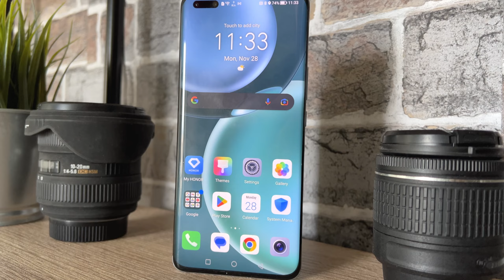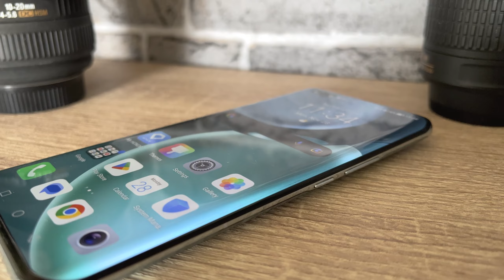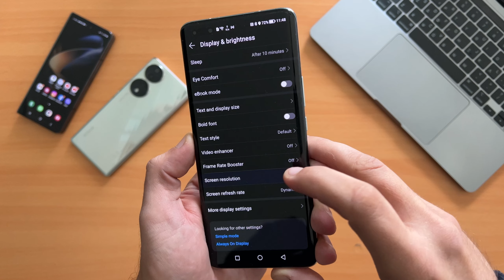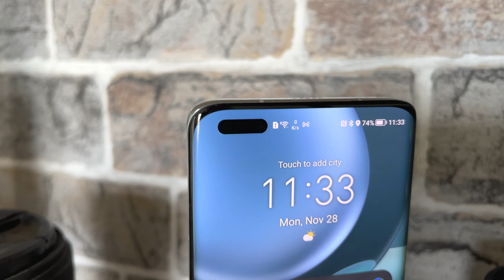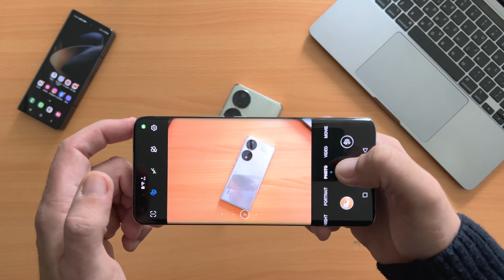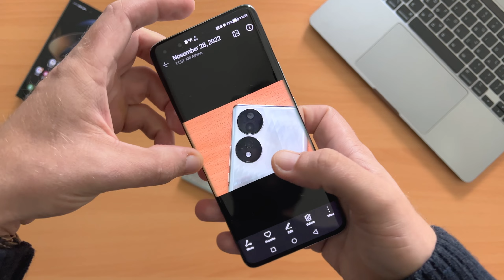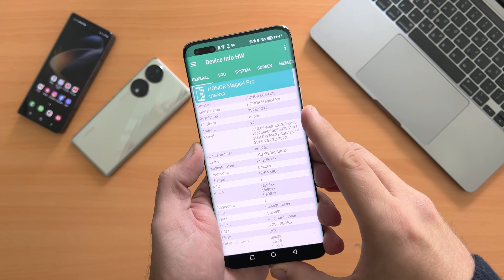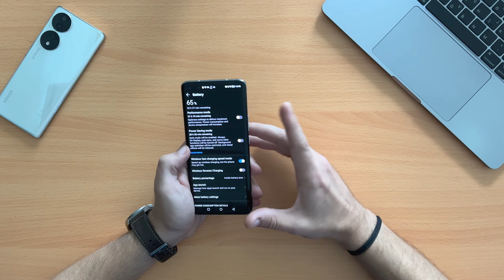HONOR Magic 4 pro Review: To flagship που δεν είδαμε ποτέ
Η HONOR έχει δυστυχώς αποχωρήσει επίσημα πλέον από την Ελληνική αγορά, και το Magic 4 Pro δεν το είδαμε ποτέ στη χώρα μας. Όμως χάρη σε ένα φίλο του καναλιού, είχα την ευκαιρία να το δοκιμάσω για μερικές ημέρες, για τις ανάγκες του review. Με βάση τα τεχνικά του χαρακτηριστικά, το HONOR Magic 4 pro είναι όσο "κορυφαίο" περιμένει κανείς, και το επιβεβαιώνει σχεδόν σε όλα και στην πράξη.

Εντυπωσιακή AMOLED οθόνη στα 120Hz, επιδόσεις με τον Snapdragon 8 Gen 1, και την πολυτέλεια και ποιότητα που πάντα ήταν και είναι δεδομένη για την Honor. Οι κάμερες στο πίσω μέρος του Magic 4 pro δείχνουν εντυπωσιακές τεχνικά, στην πράξη όμως είναι και ο μοναδικός τομέας στον οποίο η εταιρεία δεν ξεχωρίζει όσο θα περίμενε κανείς.

Φυσικά, όπως και όλα τα Smartphones της εταιρείας, έτσι και το Magic 4 pro έρχεται με Google services και το Play Store, αφού θεωρητικά τουλάχιστον η Honor αποτελεί πλέον ανεξάρτητη εταιρεία από την HUAWEI.

Chapters:
0:00 intro
2:32 Design
4:56 Οθόνη
13:48 Κάμερες
20:28 Hardware / τεχνικά
23:49 Μπαταρία